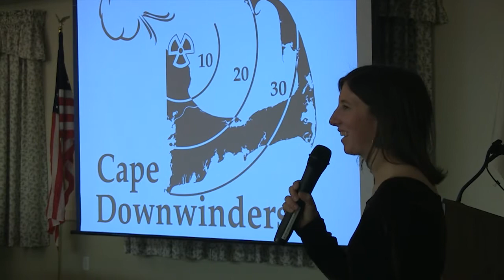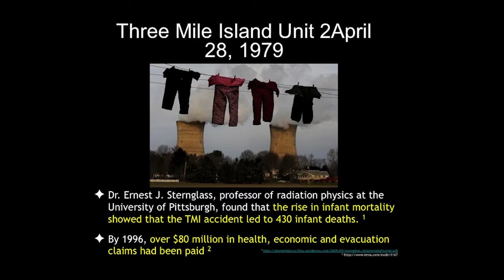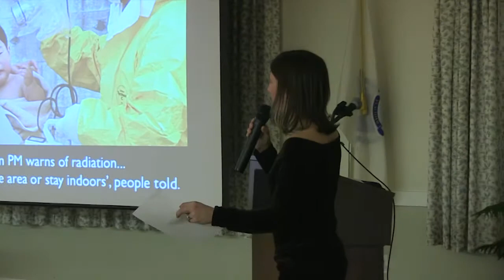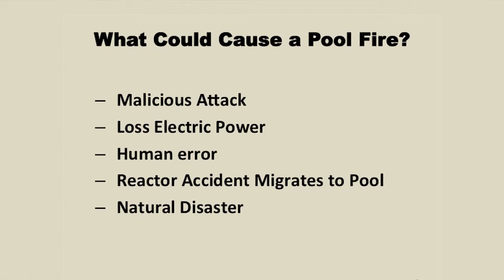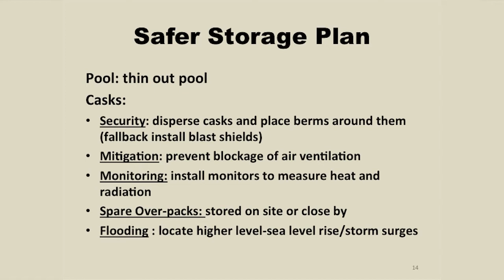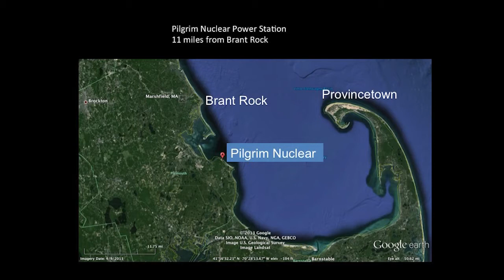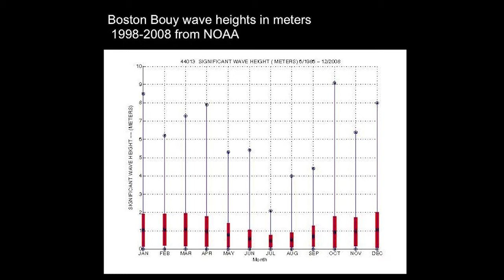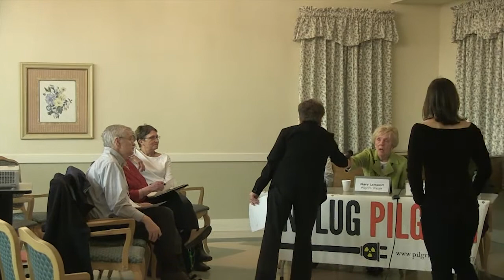Pilgrim Nuclear Power Plant: A Panel Discussion Presented by Pilgrim Coalition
Three local nuclear safety advocates describe why citizens should be involved in decision-making around Pilgrim Nuclear Power Station in this video from a panel discussion on April 2, 2014 at the Duxbury, MA Senior Center. David Agnew of Cape Downwinders describes the great dangers and potential far-reach of a nuclear accident. Mary Lampert, the founder and director of Pilgrim Watch describes the risks posed by the storage of spent nuclear fuel. And, Pine duBois, executive director of Jones River Watershed Association, articulates the great damage to marine life caused by the Pilgrim Station and explains the hazards presented by sea level rise. The moderator is Anna Baker, a founding member and chair of the Pilgrim Coalition.